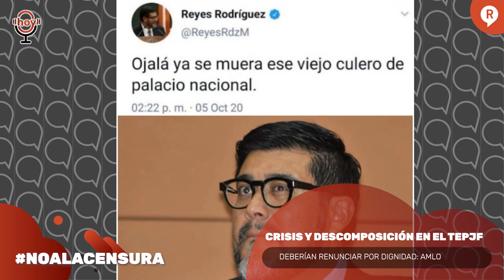LA INFORMACIÓN SOBRE LO QUE OCURRIÓ CON EL TEPJF SIGUE